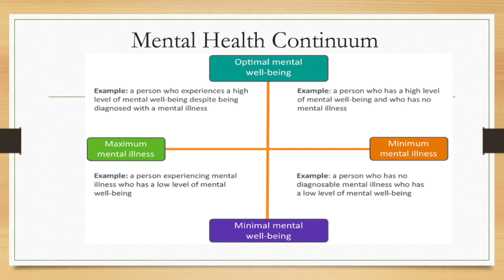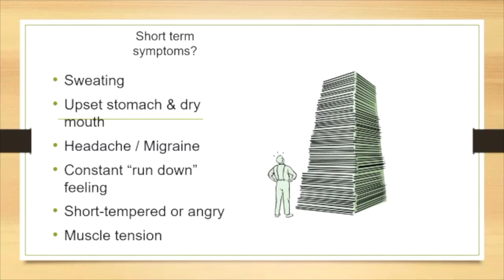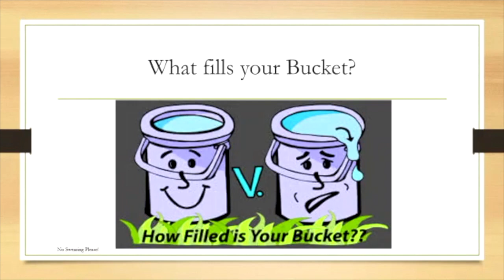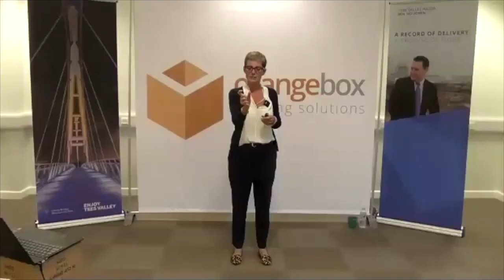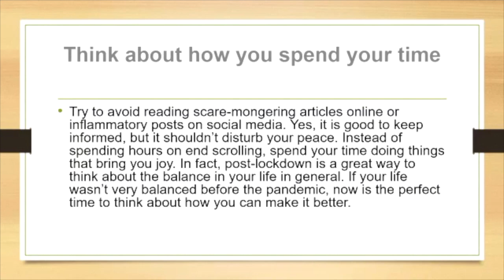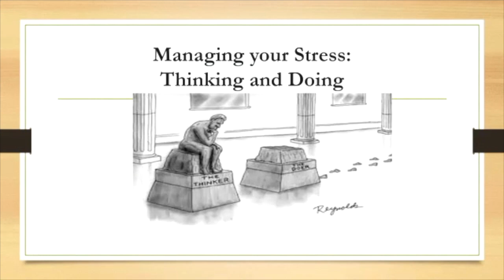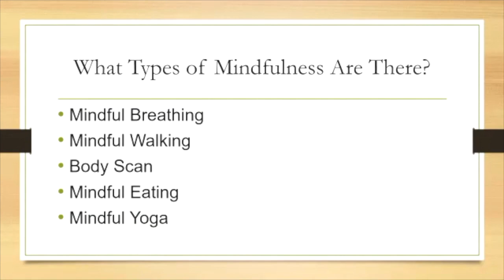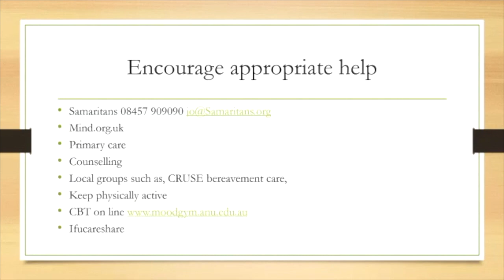Mental Health Webinar